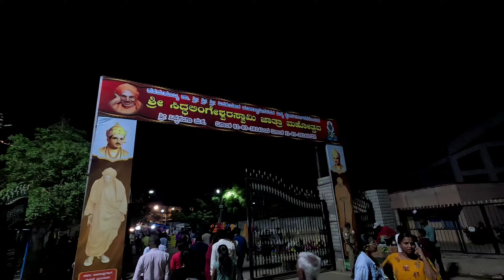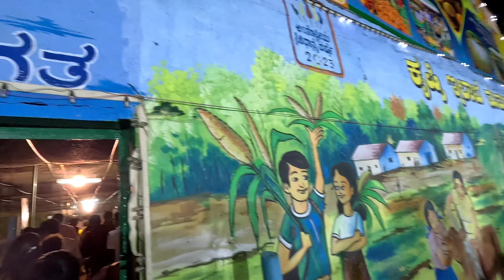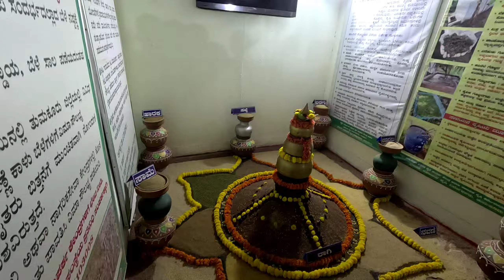ಬೆಳ್ಳಿ ಪಲ್ಲಕ್ಕಿ ಜಾತ್ರ ಮಹೋತ್ಸವ,2024 ಸಿದ್ದಗಂಗಾ ಮಠ.✨